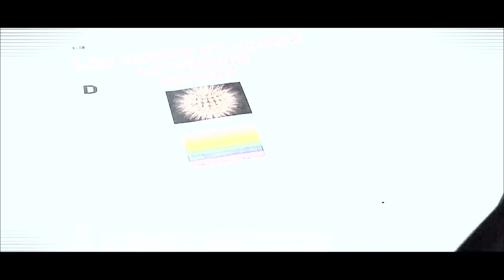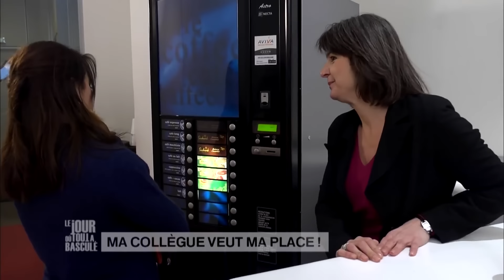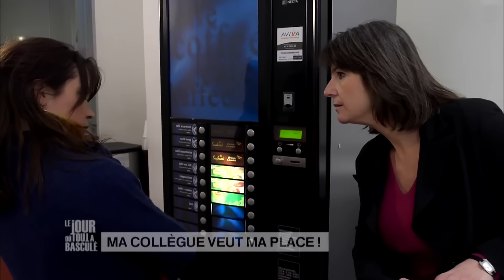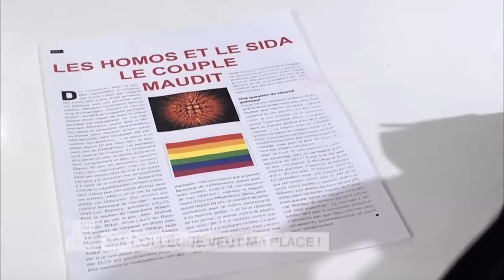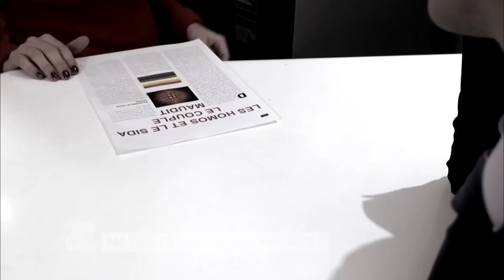Le Jour où tout a basculé - Ma collègue veut ma place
Un homosexuel est victime des rumeurs infondées colportées par une collègue afin de lui ravir le poste qu'elle convoitait mais qu'il avait obtenu.